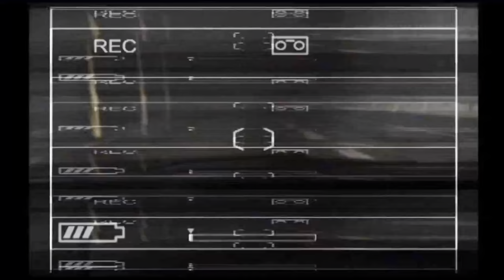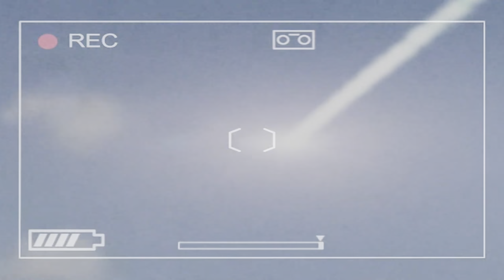Michigan Report From Hell ist so schön wie ein Zugunfall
Michigan: Report from Hell ist ein Survival-Horror-Videospiel, das ursprünglich von Grasshopper Manufacture entwickelt und von Spike für die PlayStation 2 veröffentlicht wurde. Das Spiel folgt einem Team von Reportern, die nach Chicago geschickt werden, um einer Reihe mysteriöser Monsteraktivitäten auf den Grund zu gehen.

Es ist wohl das schrecklichste Horrorspiel aller Zeiten mit einigen sehr fragwürdigen Szenen, denn Michigan: Report from Hell ist der gespielte Voyeurismus, bei dem einem locker das Frühstück wieder hochkommt.
Du magst den Kanal und willst unterstützen?